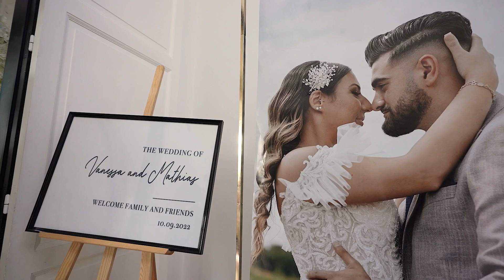Wedding of Vanessa & Mathias 10.09.2022